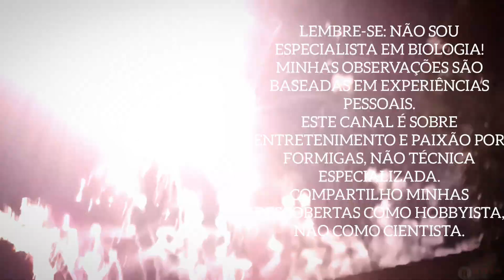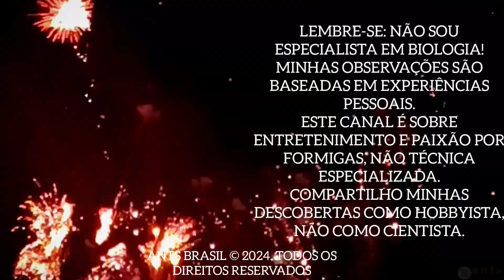A formiga rainha se infiltrou e tomou o poder da colônia .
A formiga rainha se uniu com outras formigas e iniciou um formigueiro , como elas vão construí um formigueiro já que são de espécies diferentes ?
espécie camponotus sp .

Parte 1 (0:28) Que formiga é essa
Parte 2 (01:37) Como encontrei essa rainha
Parte 3 (04:01) O início da colônia
Parte 4 (05:40) Evolução da colônia
Parte 5 (07:23) Comunicação, Poder , hierarquia
Parte 6 (09:52) Larvas gigantes
Parte 7 (11:26) O grande experimento
Parte 8 (13:03) O nascimento das operárias
Parte 9 (14:28) A pupa gigante
Parte 10 (15:41) Alimentação das formigas

❓Dúvidas ou Sugestões : como posso te ajudar?

 Posto vídeos quase diárias na aba shorts "divirta-se"

😃Participe da aba comunidade lah eu faço perguntas e testes de conhecimento

Não sou um profissional "apenas um observador "